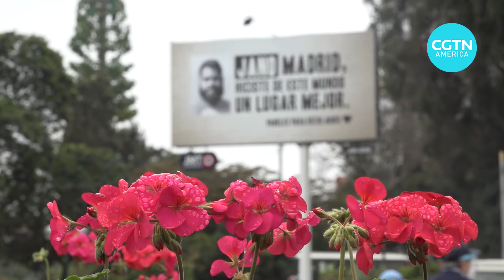COVID-19: Peru launched controversial TV public health warnings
The Peruvian government has recently launched a series of controversial TV public health warnings, as the country has had the highest COVID-19 mortality rate in the world. Many said that this campaign has come too late.